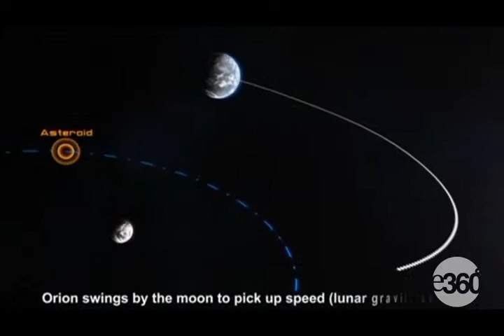NASA ilustra captura de Asteroide Planned con una bolsa espacial.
El objetivo es aprender de su composición para poder lidiar con asteroides de mayor tamaño, pero también se utilizará esta información para aprender un poco más de la formación del universo.